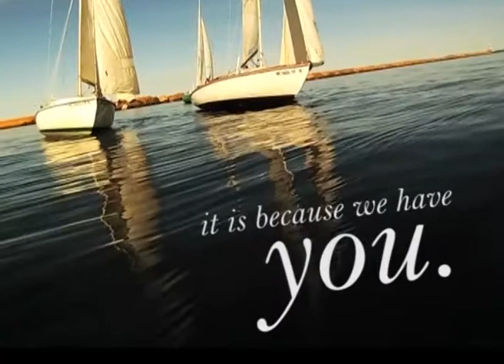DEAR ABY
To my dearest Aby. - Gigi